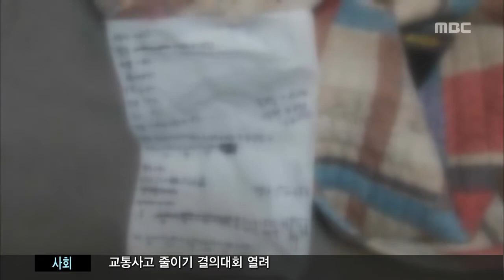제주MBC 리포트 주부도박단 검거 김찬년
◀ＡＮＣ▶

 펜션에서
수천만원대의 화투 도박을 벌인
주부도박단이 경찰에 붙잡혔습니다.

 단속을 피하려고
조직적으로 도박장을 운영해온 것으로

           ◀ＥＮＤ▶
           ◀ＶＣＲ▶

 경찰이 건물 안으로
급히 뛰어 들어갑니다.

 방 안에 있던 사람들이
부리나케 흩어집니다.

 가방을 빼앗기지 않으려고 안간힘을 쓰고
화장실에서 버티기도 합니다.

 욕실 창문으로 달아나던 남성도 붙잡히고,
복층에 숨어있던 여성도 끌려 나옵니다.

 방금 전까지 도박에 썼던 화투와 현금,
전표들도 널브러져 있습니다.

           ◀이펙트▶
"저기 누구 도망치잖아! 가만히 있어요. 움직이지 말고."

 펜션에서 잡힌 사람은
가정주부 22명을 비롯한 30명

 판돈 8천 700만 원을 놓고
속칭 아도사끼 도박을 벌였습니다.

◀ＳＹＮ▶ 도박자
"거기(펜션)에서만 계속하셨어요? 아니지, 매일 옮기지.주로 어디서 많이? 그거야 그날그날따라 아무 데나 도박 장소 괜찮다 싶으면 빌려가지고..."

S/U
"이들은 경찰 단속에 적발돼도
돈을 뺏기지 않기 위해
현금 대신 이런 5만 원 권과
10만 원 권 칩을 사용했습니다."

 도박장으로 가는 길목에
망을 보는 사람을 배치하고
외곽지역에 모인 뒤
전용 차량으로만 움직였습니다.

◀ＩＮＴ▶김항년/제주동부경찰서 형사과장
"펜션이나 이런 곳도 외진 곳, 길목에서 멀리 떨어져 있는 곳을 택했기 때문에 경찰 투입을 할 때 동선이 노출될 우려가 많아서..."

 경찰은
상습적으로 도박을 벌인 주부들에 대해서는
구속 영장을 신청하기로 했습니다.